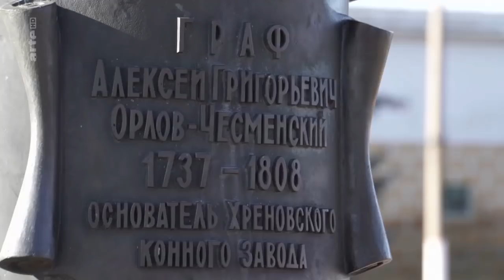Les chevaux de Russie - Sang bleu et cosaques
Sélectionné en 1775 par le comte Alexeï Orlov à partir d’un croisement de pur-sang anglais et arabes, le trotteur Orlov est rapidement devenu la monture de prédilection de l’aristocratie russe. Dans le centre de la Russie, le plus ancien haras du pays nous fait revivre trois siècles d’histoire équestre civile et militaire. Au sud du pays, dans les steppes, une autre race est à l’honneur : le cheval du Don. Cette monture légendaire des cosaques menace pourtant de disparaître alors que les traditions séculaires se perdent peu à peu. Anton Ortjinski, voltigeur de talent, veut inverser la tendance.